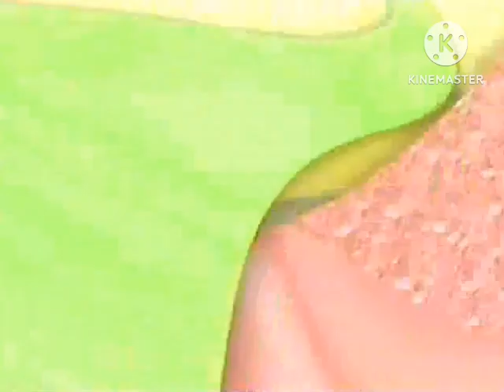DISNEY TOPA Y MUNI PROMO 1